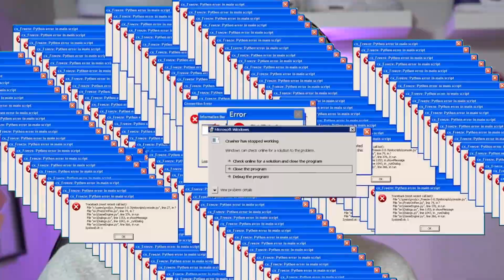WEET IK ALLES OVER MIJN VRIENDIN NA 6 JAAR?! *BF vs GF*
In deze video gaan jullie erachter komen hoeveel ik nou echt van nicole weet na 6 jaar samen... Als ik een vraag fout heb word ik geharsd...

- Mijn naam is Lars Peterzon en ik upload op Woensdag, Vrijdag om 19:00 en Zondag om 15:00!